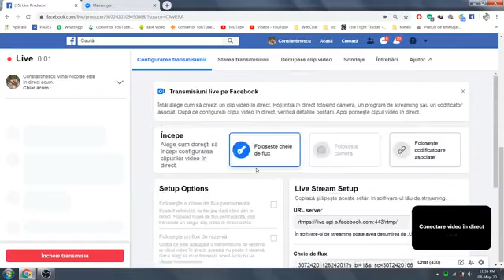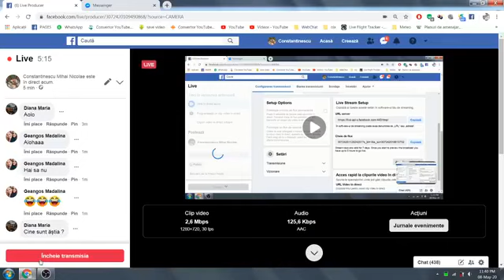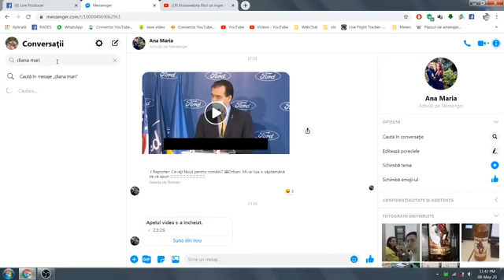Betivanii de la Miezul Noptii :D - 01